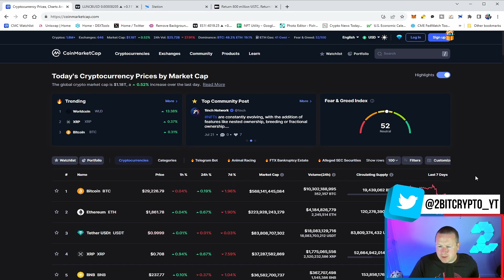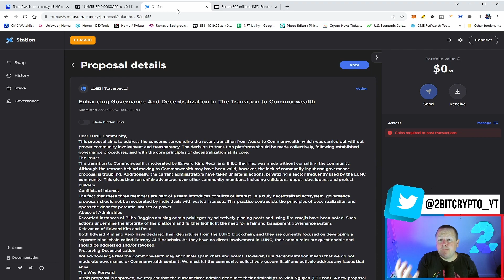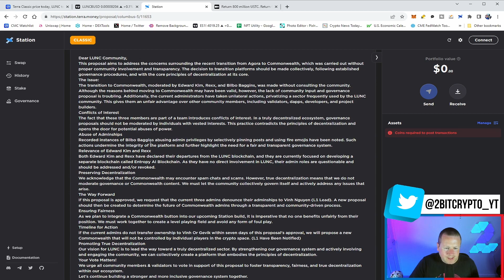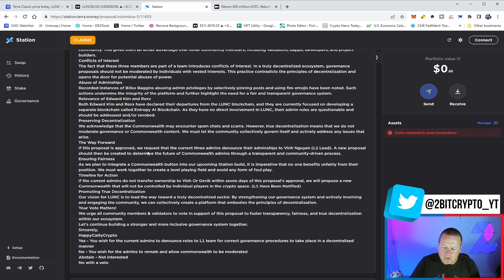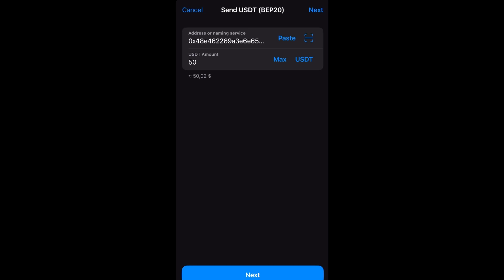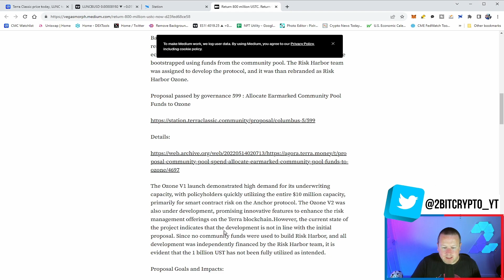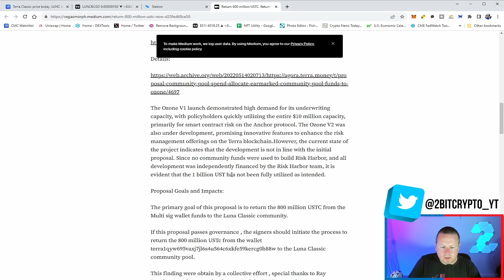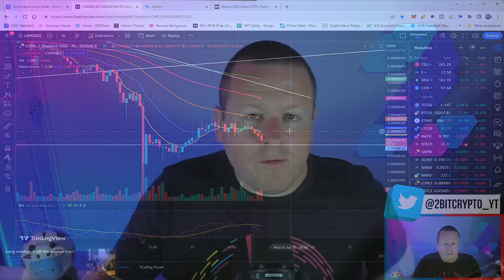MASSIVE TERRA LUNA CLASSIC PROPOSAL THAT WILL CHANGE LUNC FOREVER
15% code : 2bitcrypto15